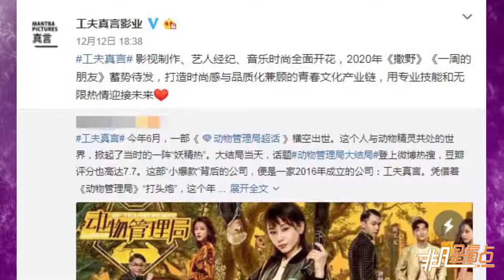《撒野》影視化 將于2020年籌備開拍